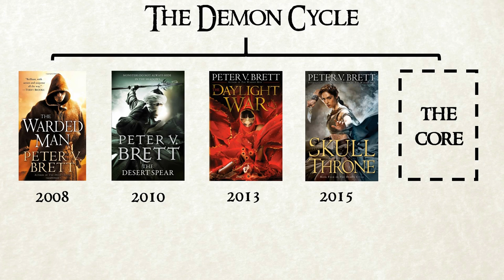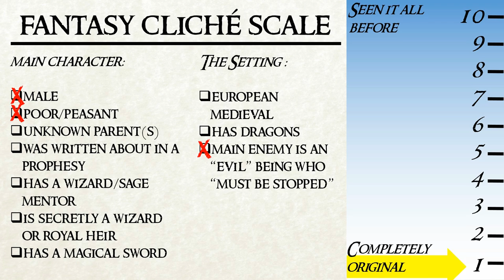The Ultimate Guide to The Warded Man and The Demon Cycle by Peter V. Brett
Detailed overview, preview and review of Peter V. Brett's The Warded Man and The Demon Cycle Series.  Video includes detail on subgenres, content ratings, and magical content.  For more information on this and other top fantasy book series visit us